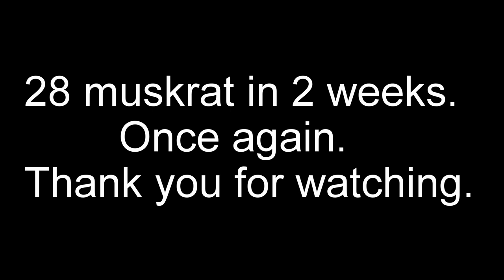muskrat trapping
End of the muskrat trapping season.
We ended up with 28 muskrats, 7 lost rats
with a total of 35 muskrat in 2 short weeks.
we will be better prepared next season!

All filmed with a GoPro HERO 3+

Music purchased off iTunes

Instagram like, @truesitesoutdoors